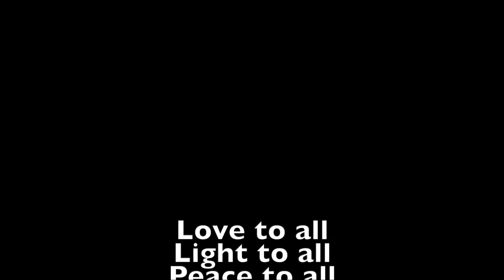Sacred Playground®: Sa Re Sa Sa CC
Celestial Communication: Sa Re Sa Sa

Sa Re Sa Sa means:
That Infinite Totality is here, everywhere.
That creativity of God is here, everywhere.

We help our clients find their authentic expression and ease, using yoga & wellness as the point of entry to align clients' minds and bodies with the life they want.
HealedLovedFed is an online community created by Urban Yoga Chicago, built in response to covid to continue offering the space, support, and connection we need.